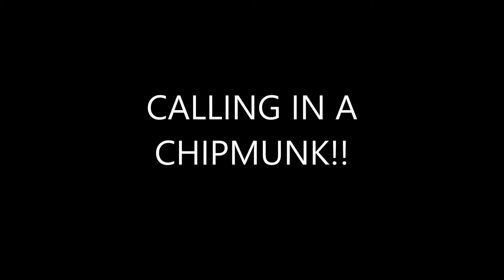Chipmunk Pest Control [Shotgun] (july 11, 2015)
THESE EVIL THINGS ARE TEARING UP MY FOUNDATION HERE
IS WHAT I GOT FOR THEM